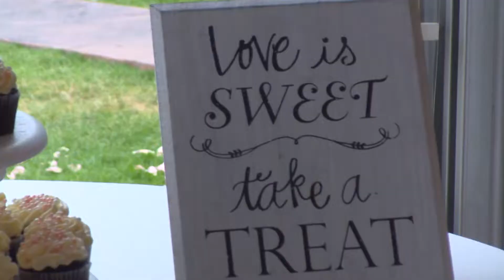Mr. & Mrs. Garner 07.15.2018